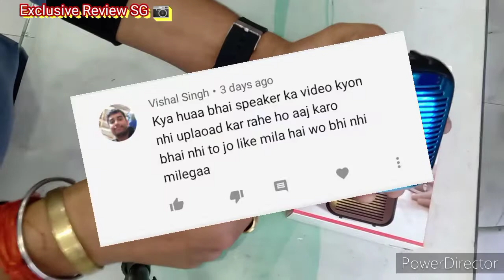What's Inside Of speaker ?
What'sInsideOfspeaker ?
Wireless bluetooth speaker | budget wireless speaker | Unboxing and Review | hindi
                 PART 1

SONILEX
SONILEX SL-BS939FM

Description

Sonilex bluetooth speaker with mobile stand , re.and answer calls ,tf card slot, fm,chargeable color TWS w

Features & details

Play USB/TF card in the mp3 audio file
External audio input
External power charging interface
SEE LESS

Features & details

External audio input
tws
Speaker wIRELESS BLUETOOTH WITH TWS FEATURE

                              🇮🇳jai hind 🇮🇳